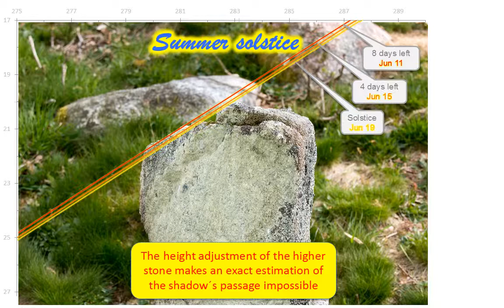Sol Lk 57 58 19 jun